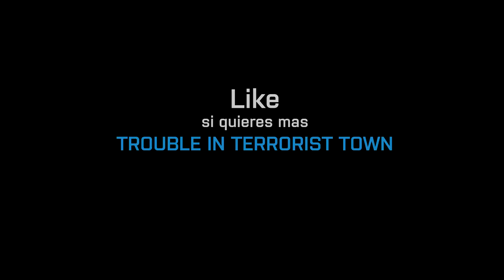JUGAMOS A JUEGOS DEL HAMBRE · Especial Navidad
Jugamos unos Juegos del Hambre en Campo CQB TROKEN, con motivo de desearos unas felices fiestas y un próspero 2018!

Además estrenamos las cositas que recibimos hace unos dias de TSBLADES

Y justo tuvimos el placer de poder jugar con las Velites S-Series las Escopetas de muelle de Secutor!

Mil gracias a Campo Troken, por dejarnos sus instalaciones para poder llevar a cabo este vídeo.

Camaras:
GoPro hero 5 Equis
GoPro hero 4 Suri
GoPro hero 4 Spartan
Nikon d3300 Alex
Drone DJI Mavic Pro Jimmy

Like si realmente en algún momento te ha gustado lo que ves!